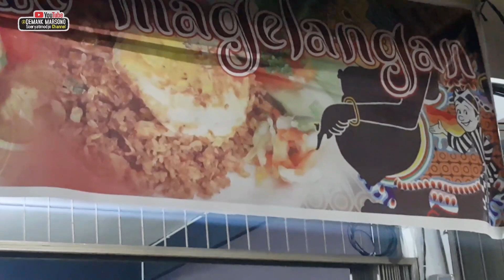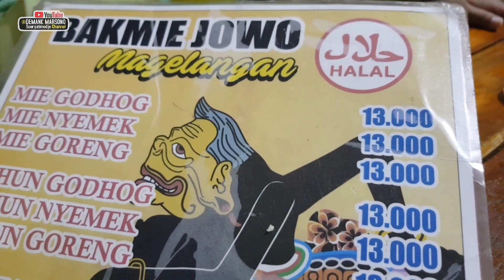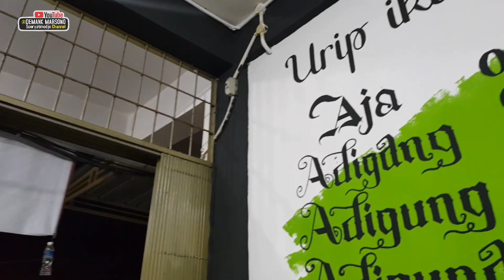Rasané KAYA DI JAWA • Bakmi Jawa Magelangan di Piayu Batam